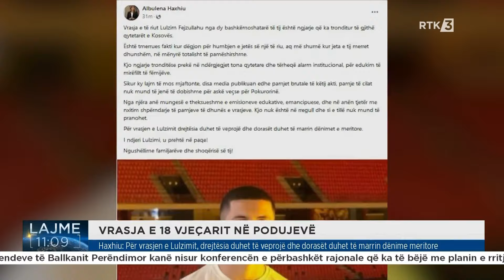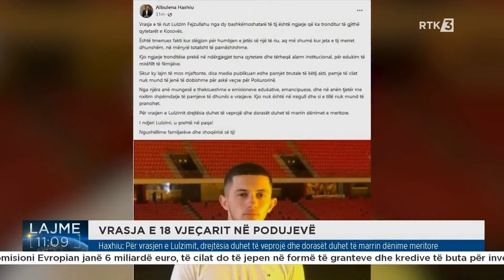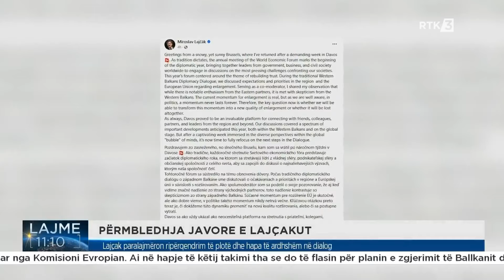Lajme 11:00 22.01.2024